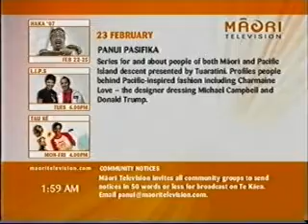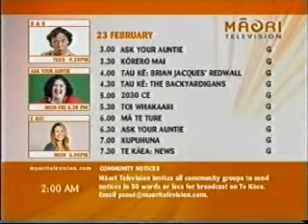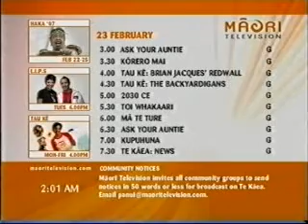kapai Kaua Koe e Pa Pouri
meke